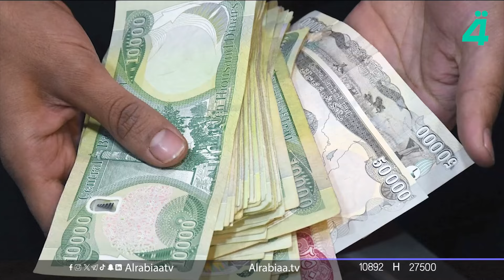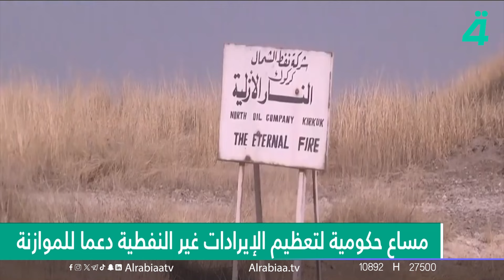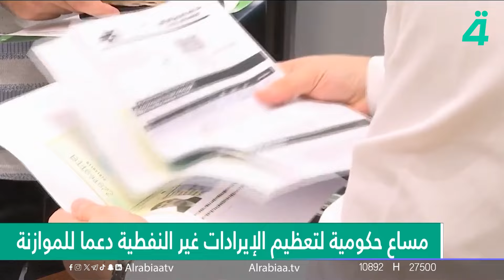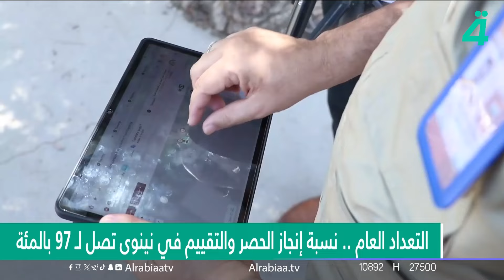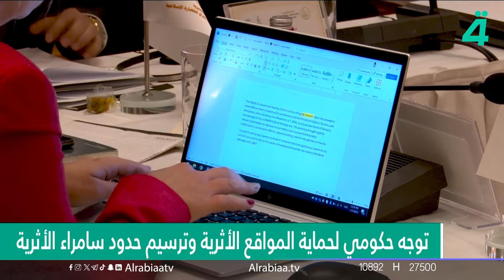ترامب يشرع باختيار ادارته الجديدة | نشرة اخبار المنتصف مع مروة عامر